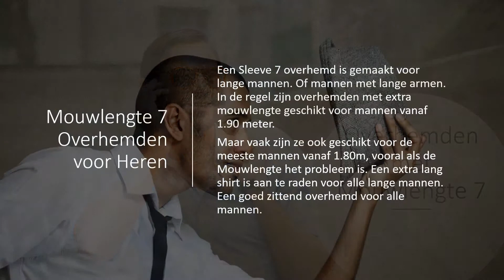Mouwlengte 7 Overhemden - Voor Lange Armen - OVERHEMDEN.COM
Overhemden met Mouwlengte 7: uni, effen, gestreept, geruit of met een printje. Alle overhemden zijn speciaal voor de lange man. Zo heeft u nooit meer een te kort of klein overhemd als lange man meer aan. De Mouwlengte 7 overhemden zijn allemaal van hoge kwaliteit.